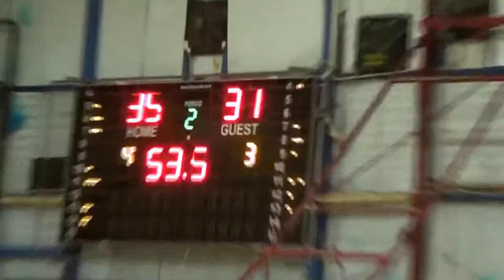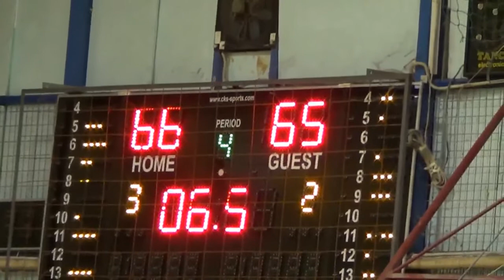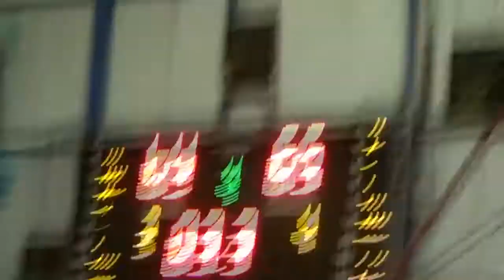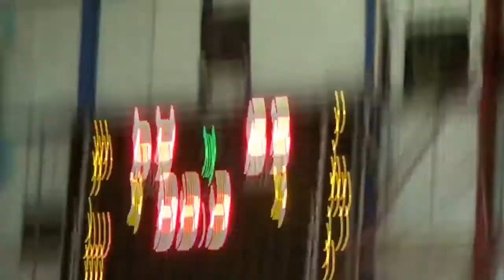Α.Ο.Πλάτων - Α.Ο. Αμπελοκήπων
Ολόκληρο το παιχνίδι
(Full Match) Platwn Ampelokhpoi 69 65